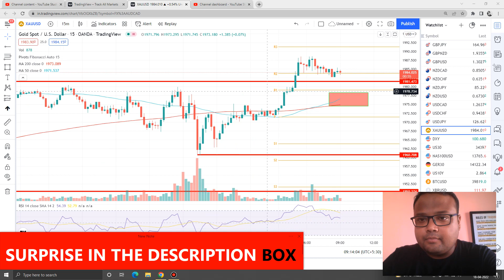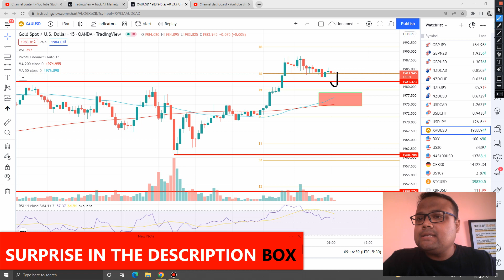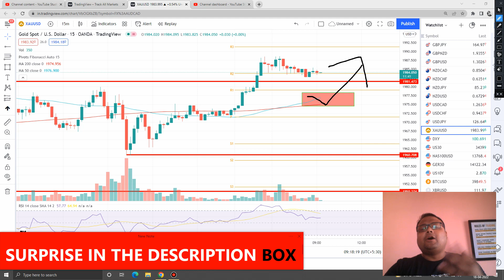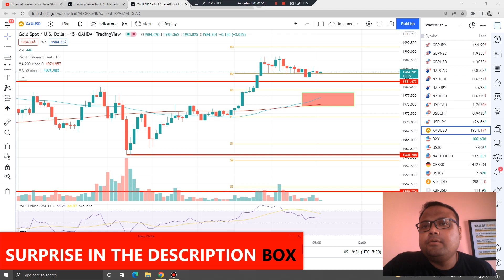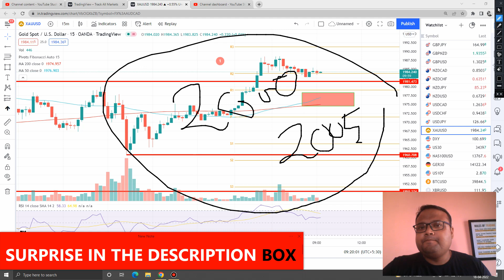XAUUSD Strategy TODAY 18-19 APR | XAUUSD Analysis TODAY 18-19 APR | XAUUSD Forecast TODAY 18-19 APR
World's most affordable forex workshop